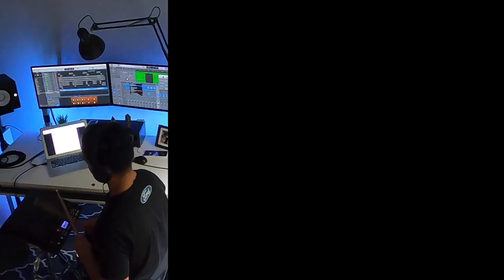Help - Beatles (Cover by Andre Lima)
Andre Lima's music video submitted to FoA got Talent, a talent show organised by Ford Motor Company of Australia as part of the Mental Health in May initiative.

Gear list:
 - Steinberg UR22 USB Audio Interface
 - Senneheiser HD 200 PRO Headphones
 - AKG Perception 120 Condenser Microphone
 - Econ B-30 Bass Amplifier
 - Orange Crush 20RT Guitar Amplifier
 - Tayler GS Mini Acoustic Guitar
 - Fender Stratocaster Guitar (MIM)
 - Warwick Rockbass Corvette 5 String Bass
 - Roland SPD-SX Percussive Sampling Instrument
 - Apple Macbook Air (Early 2015) running macOS Big Sur
 - Apple GarageBand Version 10.4.3
 - Movavi Video Editor Plus 2021 Version 21.2.1